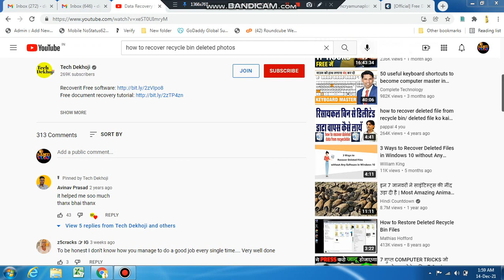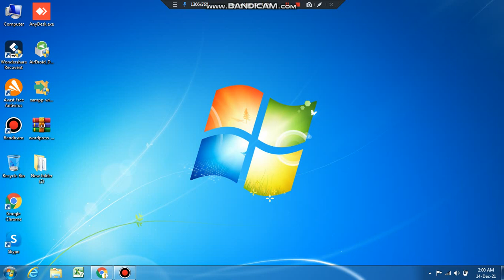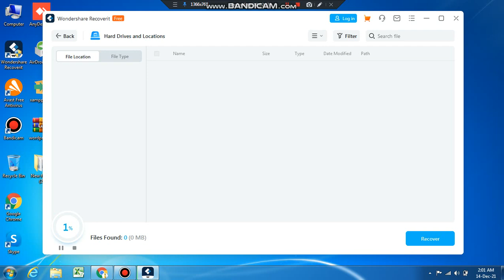how to recover delete file from recycle-bin from this software live practical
How to Create Google Forms in Hindi 2020 | latest google forms kaise banaye | google forms advanced

google form advanced responses where google advanced  form to excel sheet in hindi tutorial How to Create Google Form in Hindi google form kaise banaye  google form tutorial Photography and Videography Channels.
Educational Channels.
Gaming Channels.
Vlogging Channels.
Tech Channels.
Fitness Channels.
Political Satire/News Channels.
Comedy Channels.